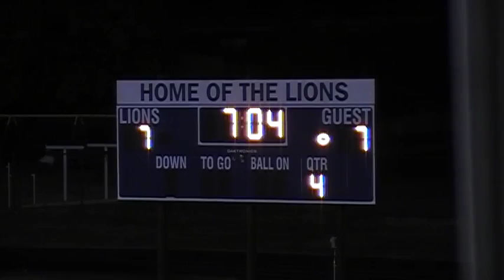West Lafayette Indiana Football vs Leo 2010 regional part 2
date 11-12-10
score WL 10 Leo 14